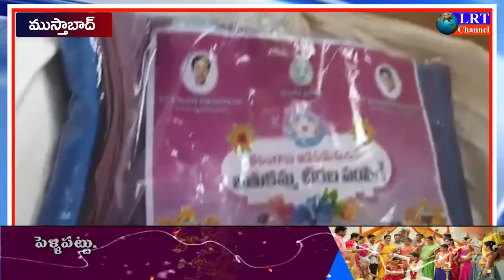21.08.2021 LRT NEWS BULLETIN RAJANNA SIRICILLA